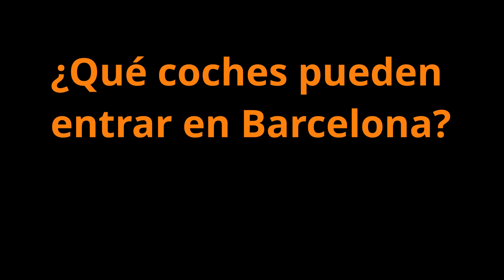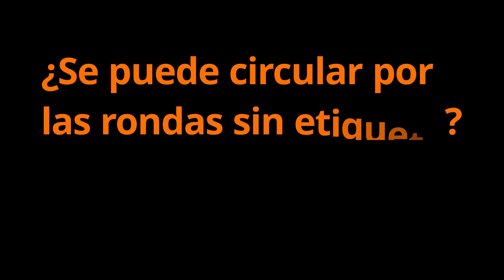Zona de Bajas Emisiones de Barcelona. Guía práctica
Guía práctica sobre la Zona de Bajas Emisiones de Barcelona (Zona de Baixes Emissions de Barcelona). Respuestas a preguntas frecuentes sobre los coches afectados, multas, alcance de la zona, circulación en las rondas...